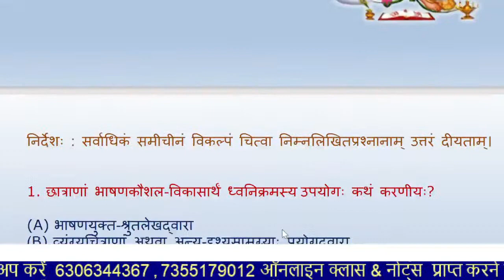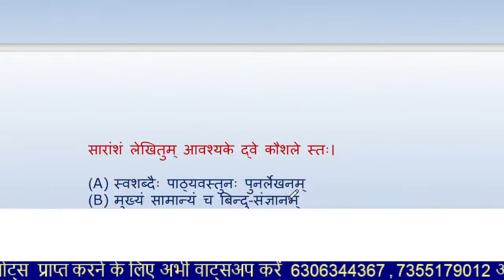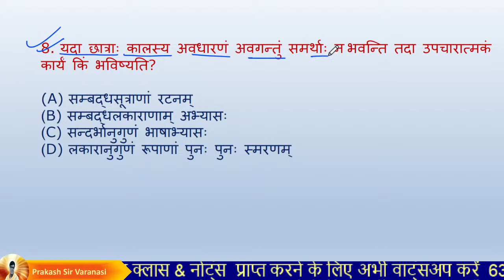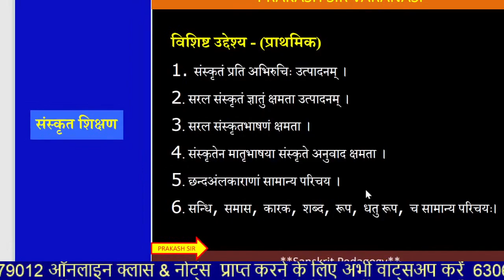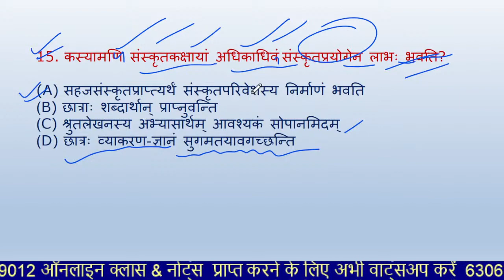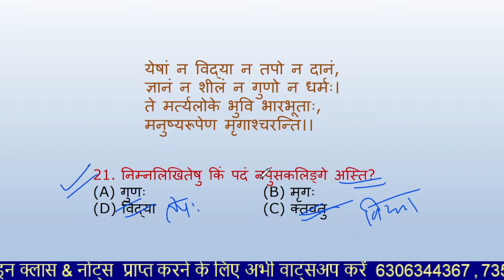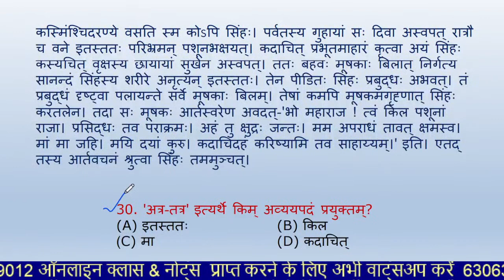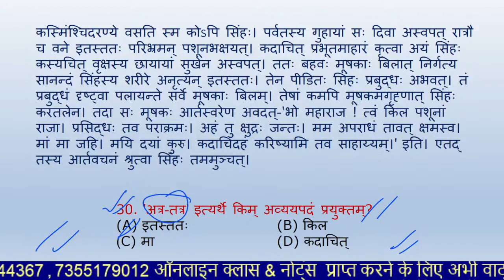CTET July 2024 Sanskrit | Sanskrit Practice Set -05 for CTET Exam